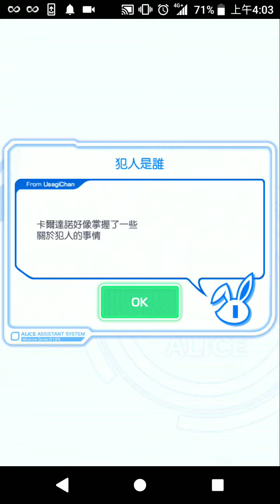Crash Fever 2018 10 28 04 01 59